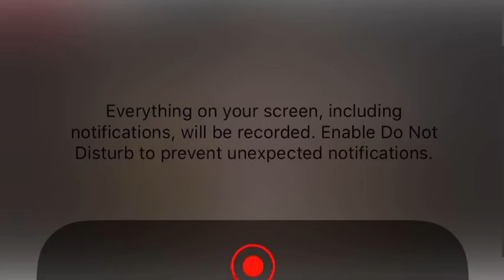Sabuwar Wakar Mati A Zazzau-Rahama Sadau-Nazifi Asnanic-Maryam Yahaya-2020